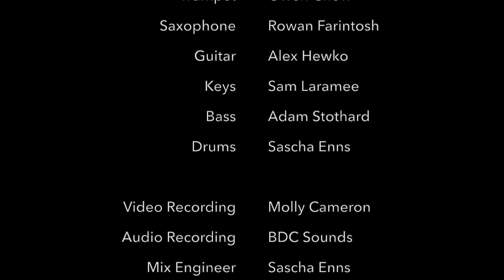The Phatfunks @ Hermann's Jazz Club - DEMO REEL 2019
Recorded LIVE at Hermann's Jazz Club, Victoria, BC on December 20th, 2018.

TRACK LISTING:

Them Changes (Thundercat) - 0:13
1612 (Vulfpeck) - 2:45
Pacemaker (Ghost-Note) - 4:35
Slippy (Original) - 6:34
Heffalump (Original) - 7:38

THE BAND:
Greg Baan-Meiklejohn - Vocals
Owen Chow - Trumpet
Rowan Farintosh - Tenor Saxophone
Alex Hewko
Sam Laramee - Keyboards
Adam Stothard - Bass
Sascha Enns - Drums

Video - Molly Cameron
Audio - Sascha Enns (BDC Sounds)